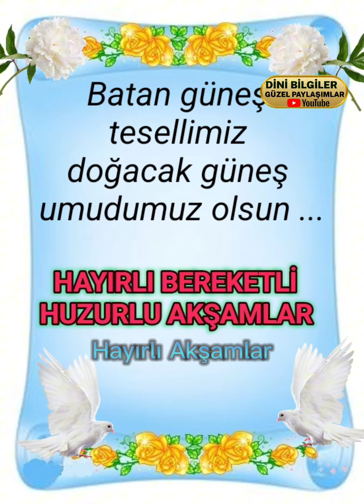Hayırlı huzurlu bereketli Akşamlar değerli kardeşlerim